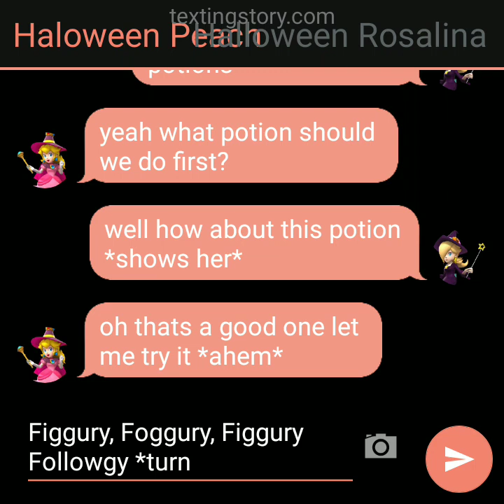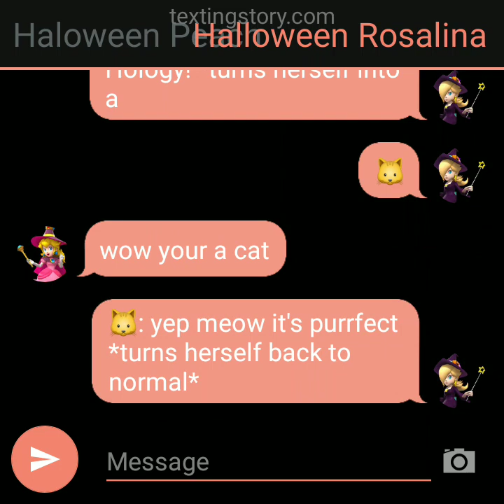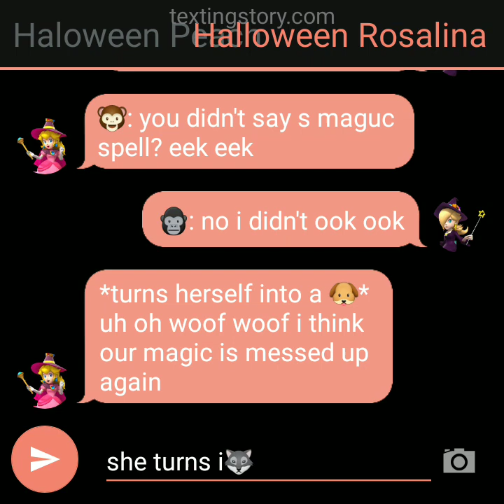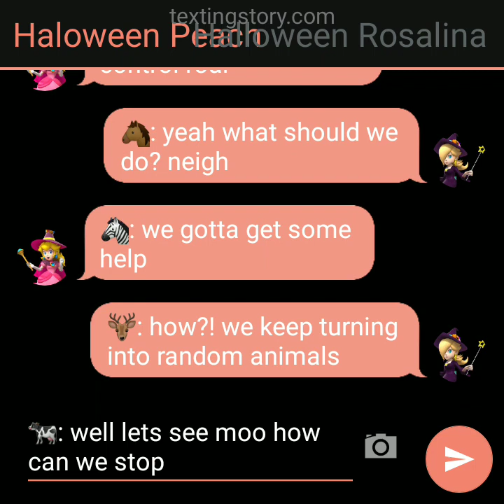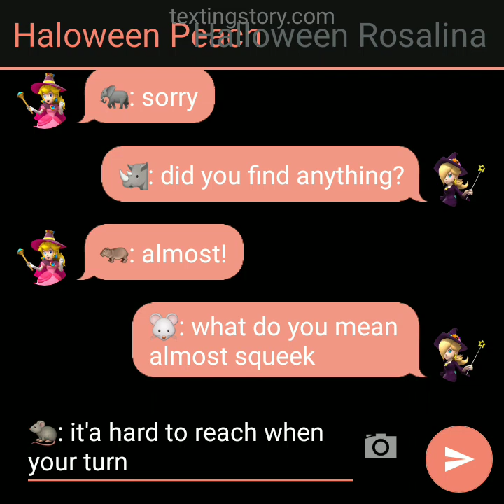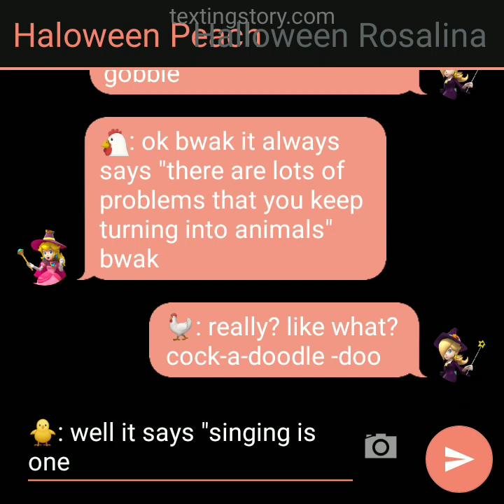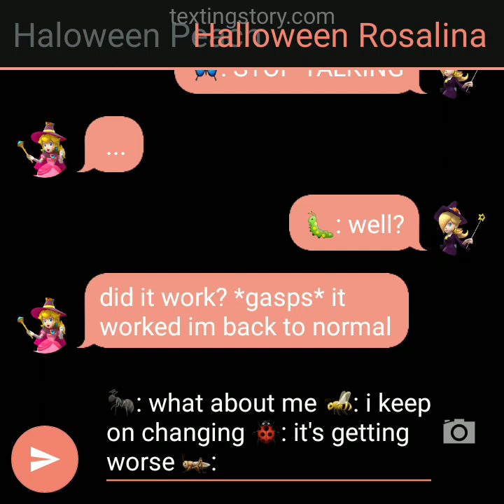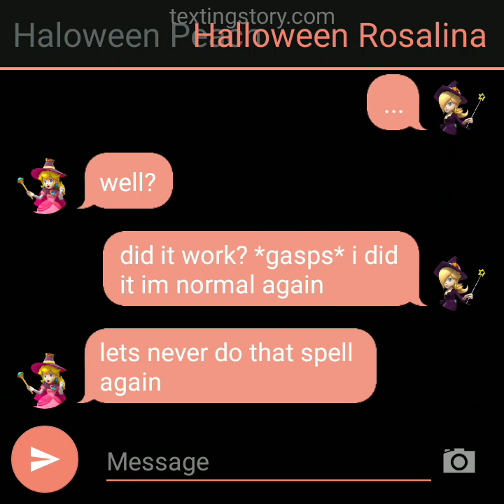Texting Story #26 The Girls Halloween Potion